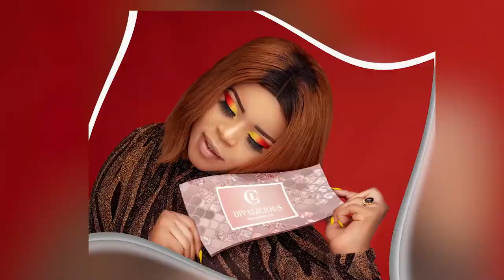WeloveTech|| Branding& Printing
WeloveTech||
We acquire skills and talents, and also provide the best work
branding, printing, Photography and video editing